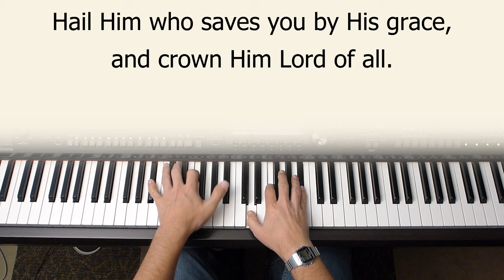All Hail the Power of Jesus' Name - piano instrumental hymn with lyrics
"Bring forth the royal diadem and crown Him Lord of all!"
Played in the key of F.